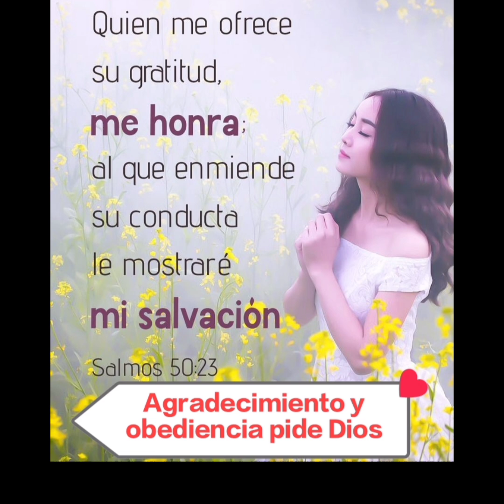agradecimiento y obediencia pide Dios